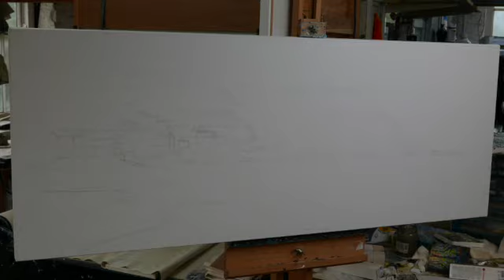Runswick Bay SD 480p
This is my latest painting, hopefully you will enjoy.